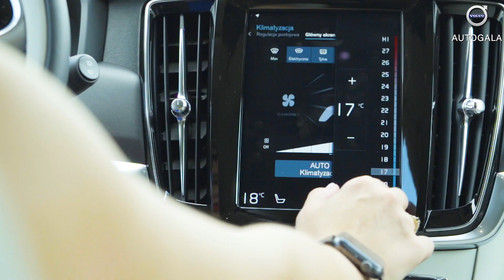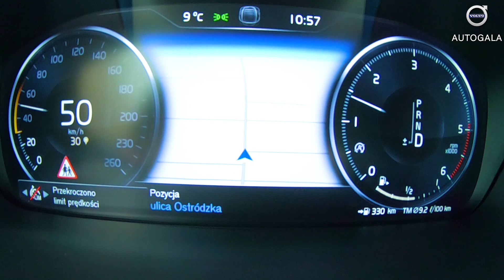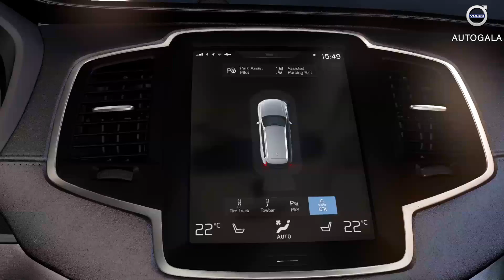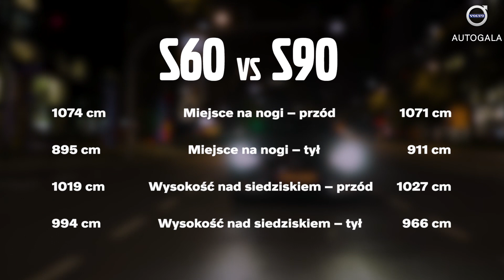Porównanie Volvo S90 i Volvo S60 | Autogala Volvo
Porównanie Volvo S90 i Volvo S60 - elegancka limuzyna czy sedan ze sportowym charakterem? Obejrzyj nasz film i zobacz, czym się różnią.

Volvo S90 to niewątpliwie luksusowa limuzyna, która oferuje bardzo duży komfort podróżowania. Z kolei Volvo S60 to auto ze sportowym zacięciem. Oba te modele posiadają bardzo bogate wyposażenie w standardzie i oferują kierowcy niezapomniane wrażenia z jazdy.

Piękne wykończenie wnętrza, elastyczne silniki i nowoczesny design Volvo to cechy, które niewątpliwie łączą oba te modele.

Zapraszamy do odwiedzenia naszego salonu przy ulicy Toruńskiej 90 w Warszawie. Na miejscu możesz obejrzeć te i pozostałe modele z aktualnej gamy modelowej Volvo, odbyć jazdę testową, porozmawiać z naszymi doradcami, którzy przygotują ofertę zakupu wymarzonego Volvo specjalnie dla ciebie.

Więcej o wszystkich modelach Volvo możesz się dowiedzieć z naszej strony internetowej